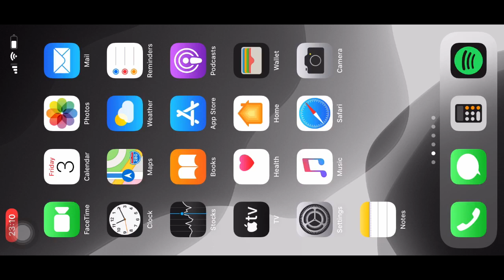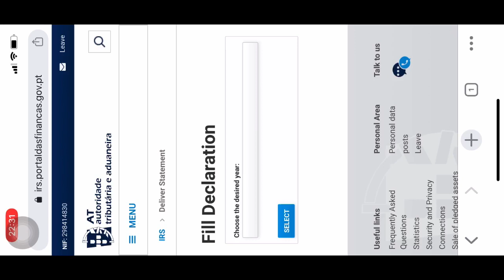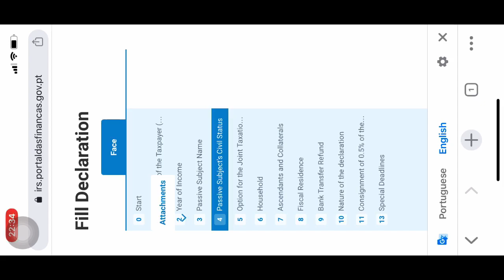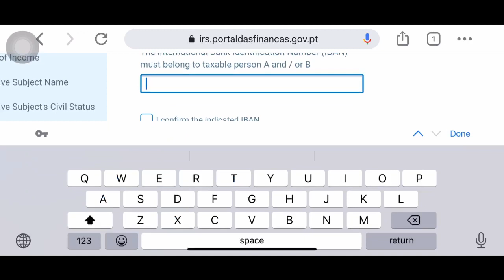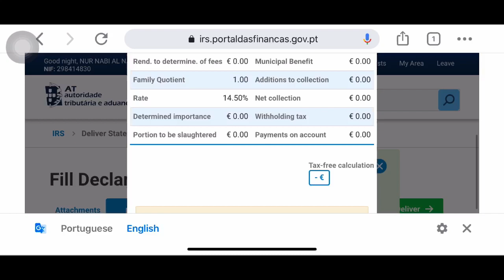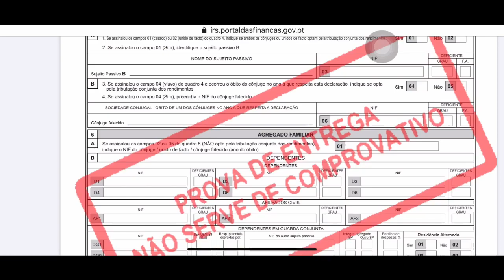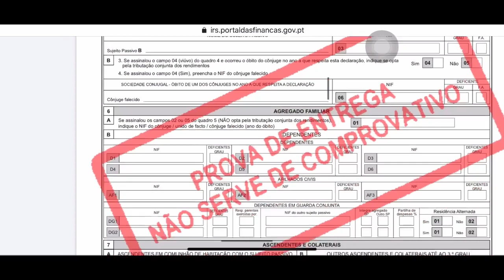IRS भर्ने सजिलो तरिका।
IRS-2020

मोबाइलबाट  IRS  भर्ने सजिलो तरिका

How to fill IRS online from finances site free yourself .

Official website of finance:-

Please write a comment if you have any questions and suggestions.